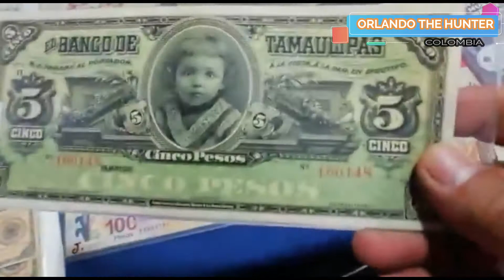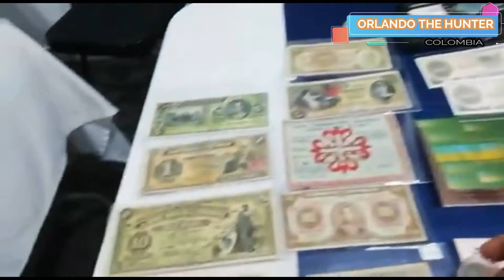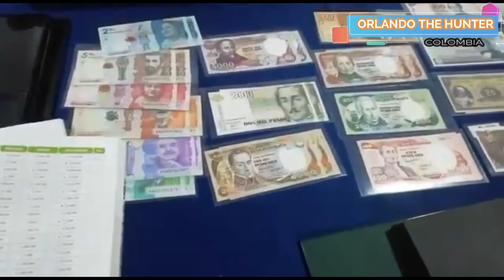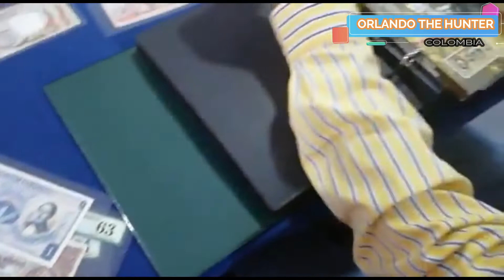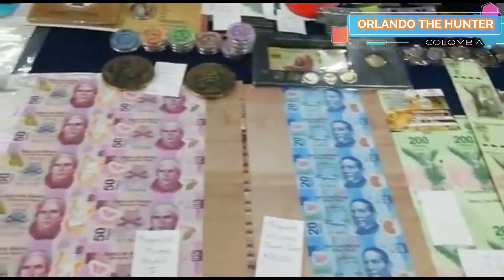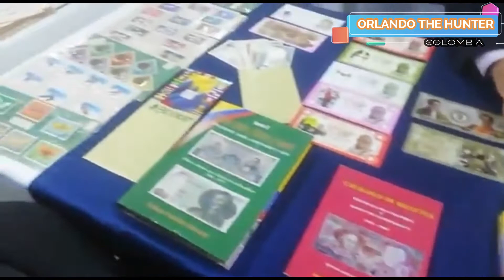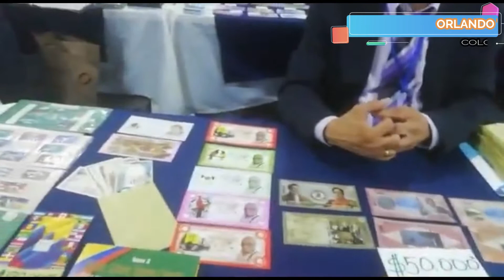ESTUVIMOS DE CONVENCIÓN, COMO TE PARECE??? ٩(♡ε♡ )۶🤑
Hola. asi es, estuvimos nuevamente en una convención y estuvo magnifica, encontramos piezas realmente asombrosas y muy hermosas, una convención realmente con muy buena participación, expocitores muy amables y con piezas espectaculares.

comenta
comparte.